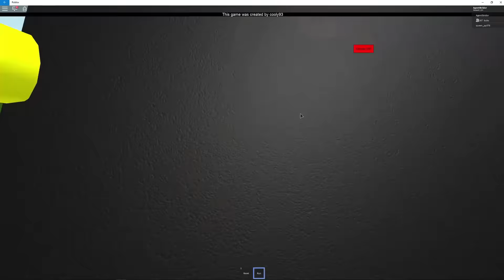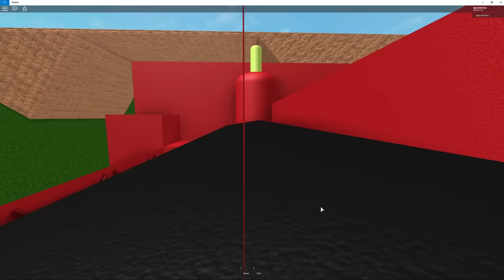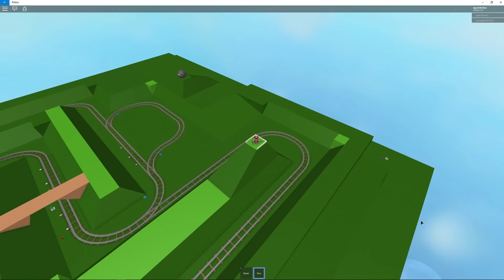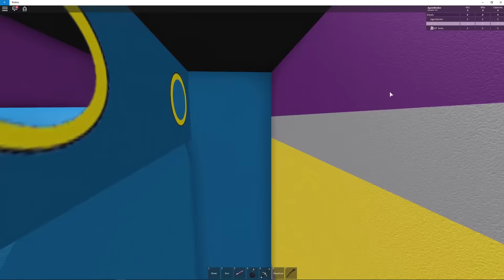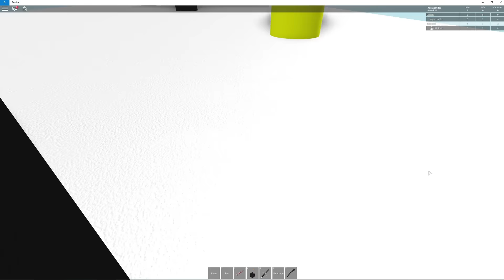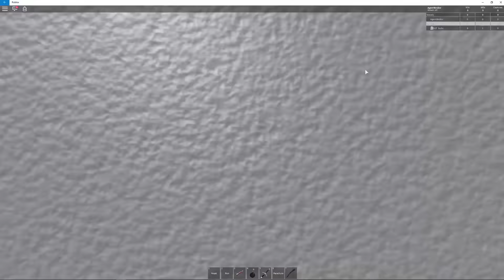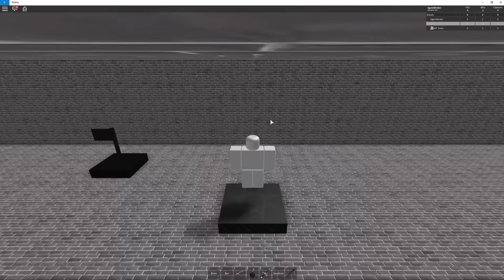Roblox: THOMAS AND FRIENDS ON ROBLOX?!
Let's play ROBLOX THOMAS